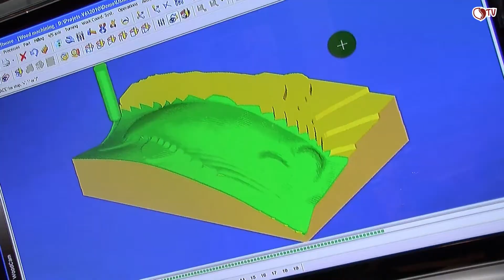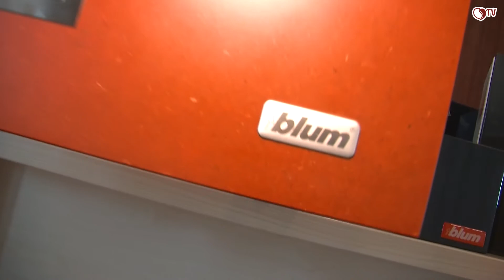Profesionaliści dla profesionalistów